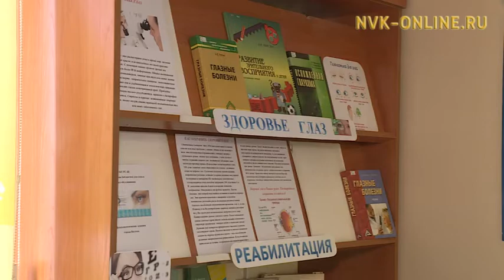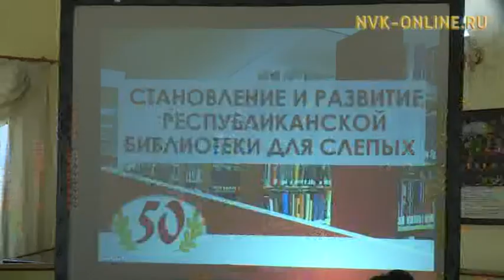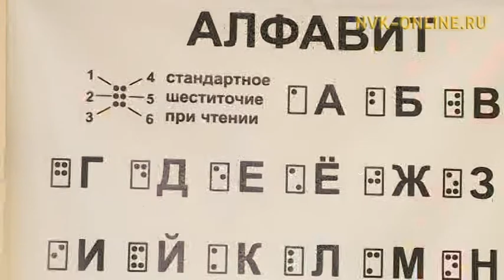Мөлтөхтүк көрөр ааҕааччыларга усулуобуйа олохтууллар